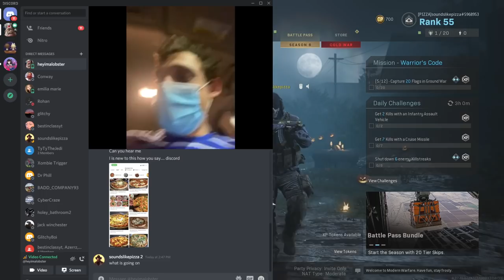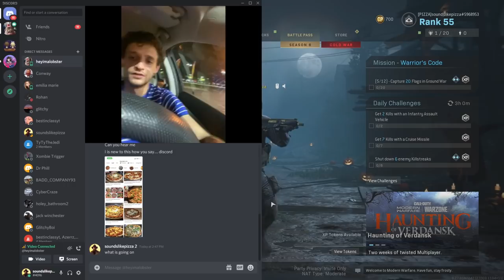GETTING PLAYERS BIG MAD FOR TEAMKILLING IN UNRANKED